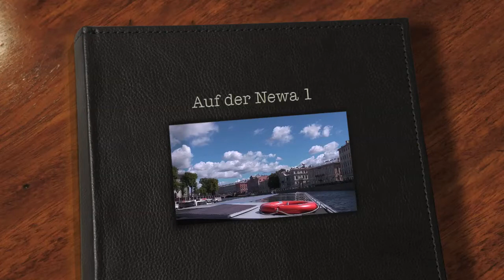AIDA: Auf der Newa 1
St. Petersburg vom Wasser aus betrachtet, 1. Teil, von Lothar Freier, Bad Gandersheim. Teil eines Ausflugs während einer Ostseekreuzfahrt mit der AIDA mar.